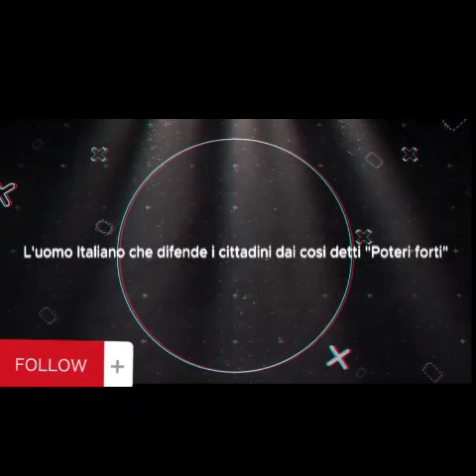Come impugnare le cartelle esattoriali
Esiste una modalità che ti permette di impugnare le cartelle esattoriali grazie al supporto di un legale. Ascoltate cosa suggerisce l'avvocato Di Loreto.